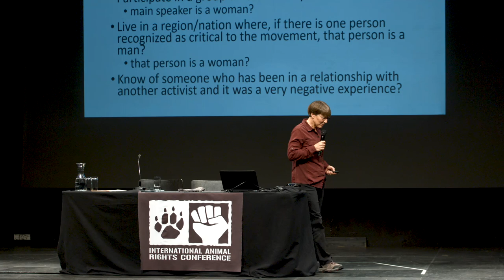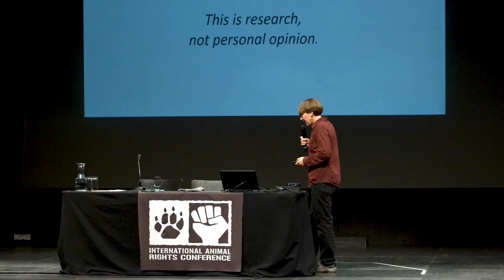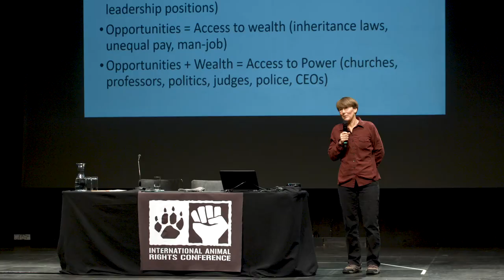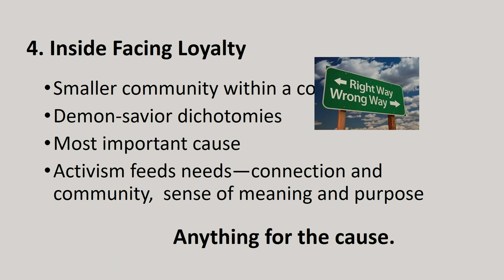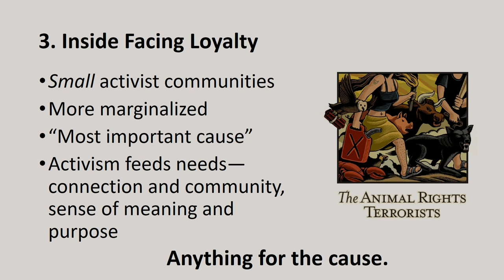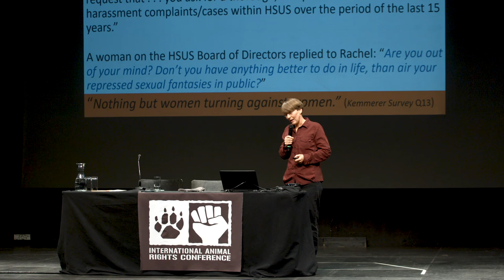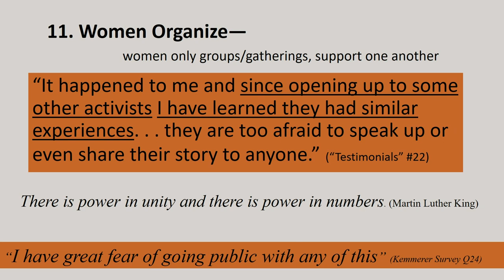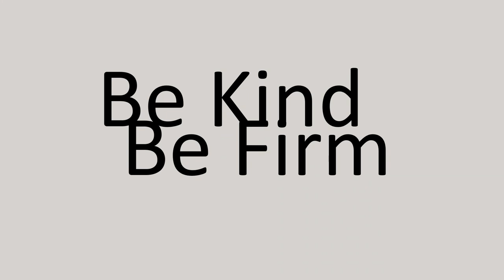Sexism and Male Privilege Among Vegan Activists - Lisa Kemmerer [IARC2018]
This talk explores the phenomenon of sexism and male privilege in activist organizations, with a focus on anymal activism, examining causes, manifestations, harms, and solutions.

Who is Lisa Kemmerer?

Philosopher-activist, educator, and founder of Tapestry: Women`s Institute of Integrated Justice, "Dr. K" is the award-winning author of nine books (including "Eating Earth", "Animals and the Environment", "Animals and World Religions", and "Sister Species") and an internationally known speaker on intersectional justice and animal ethics.